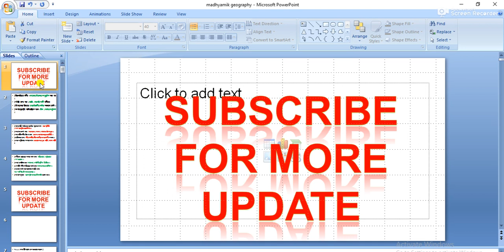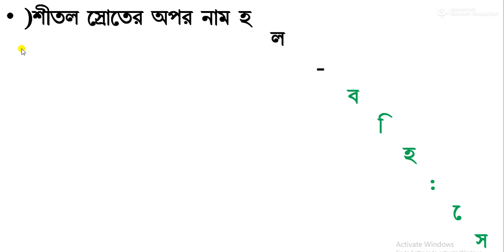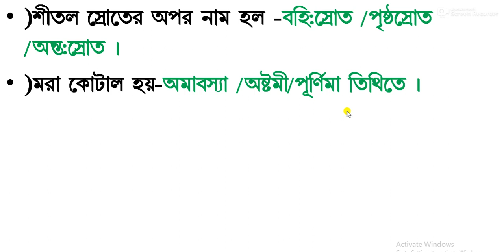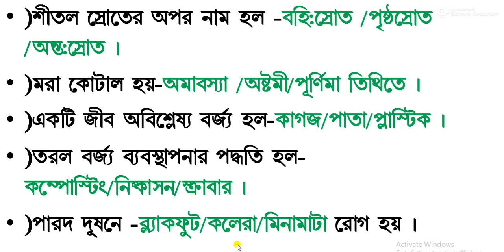Geography short questions, slst geography, madhyamik geo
Geography short questions
, slst geography,

 madhyamik geo